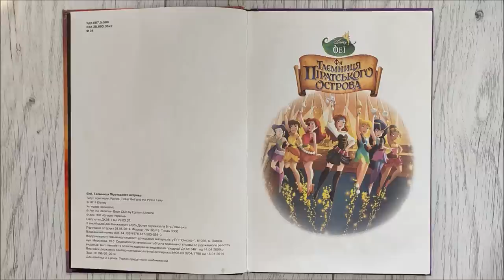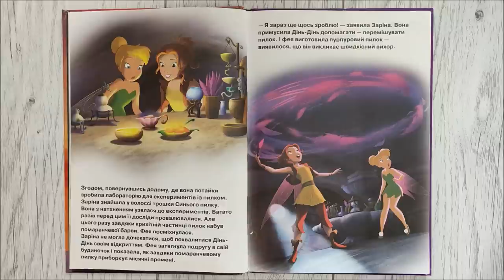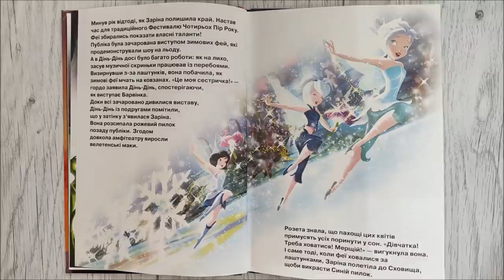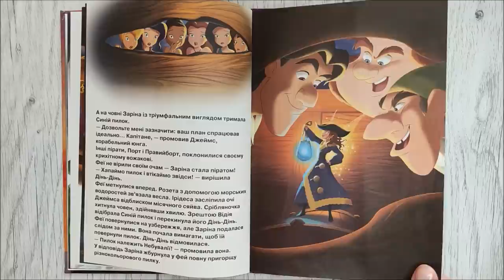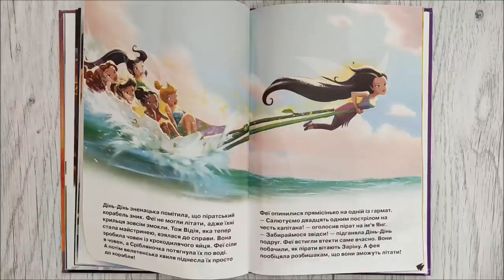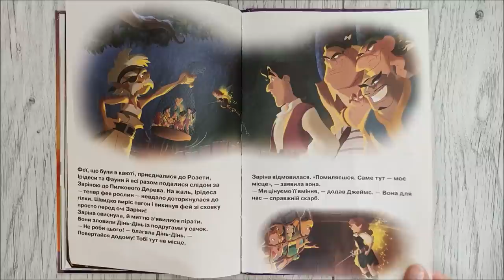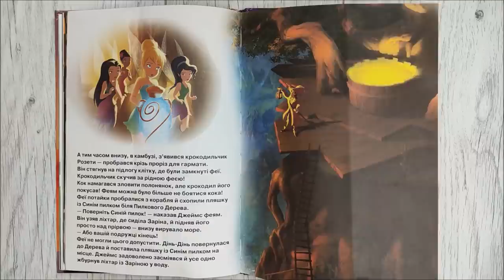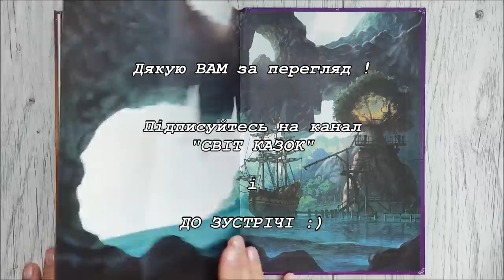ФЕЇ. ТАЄМНИЦЯ ПІРАТСЬКОГО ОСТРОВА - АУДІОКАЗКА українською мовою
Коли фея-хранителька викрала весь запас Синього пилку Небувалії, Дінь-Дінь із подругами вирушили у велику подорож, аби повернути вкрадене.
Чи вдасться їм урятувати фею-утікачку від піратів і повернути пилок, щоб врятувати рідний дім?